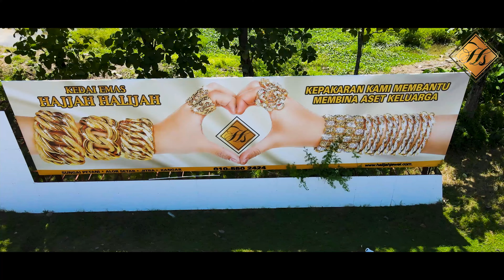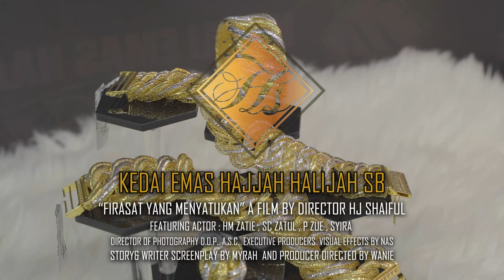firasat yang menyatukan